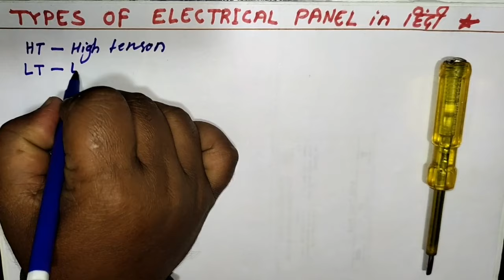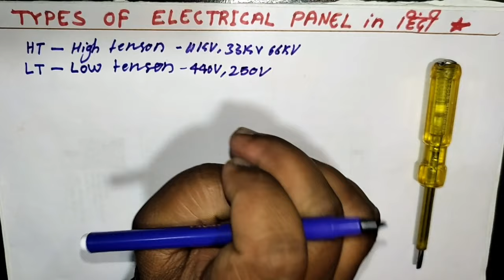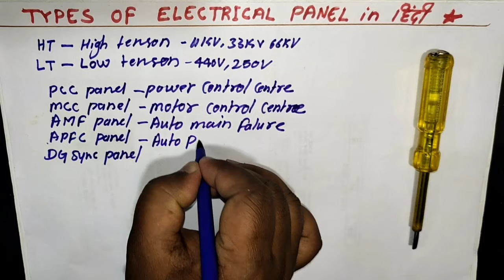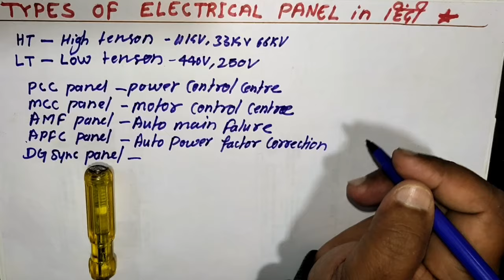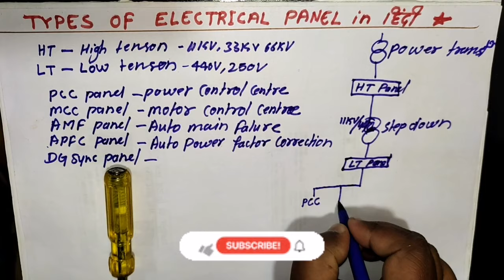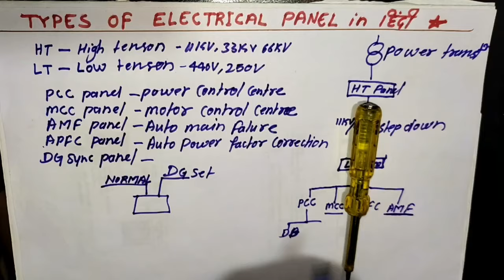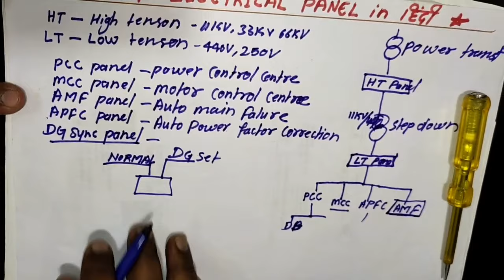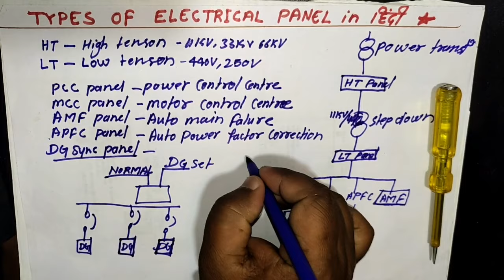Types of panel in Electrical |पैनल कितने प्रकार के होते हैं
Friends aj maine Apko pannel kitne types ke hote hai HT pannel LT pannel sare pannel के बारे me बताया है  bahut hi asan भाषा me ummid hai ki apko yeh video pasand ayegi Hindi.